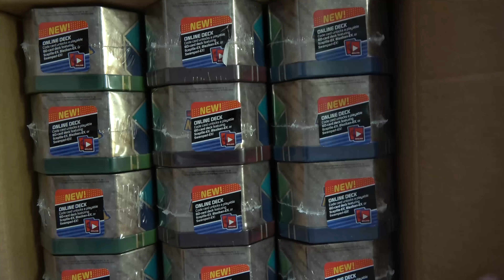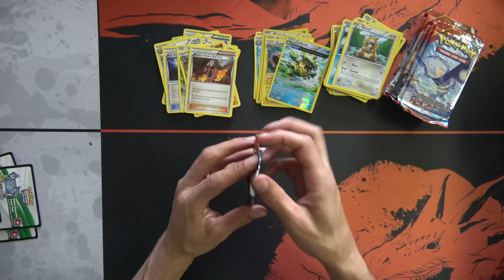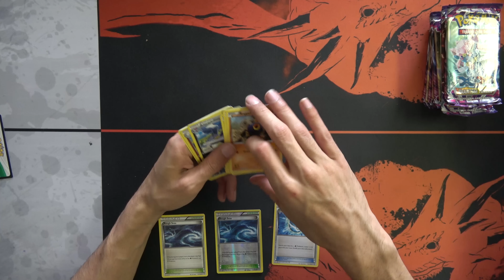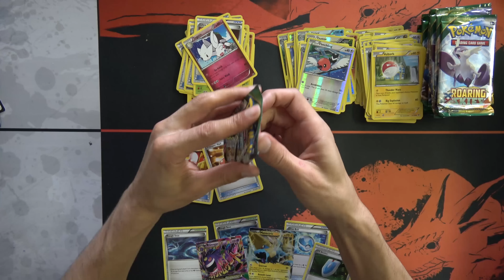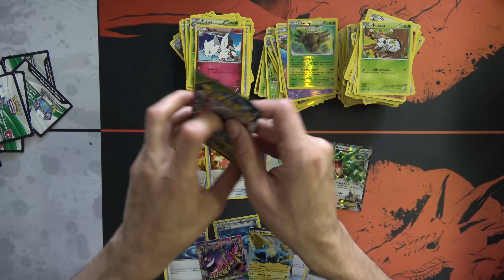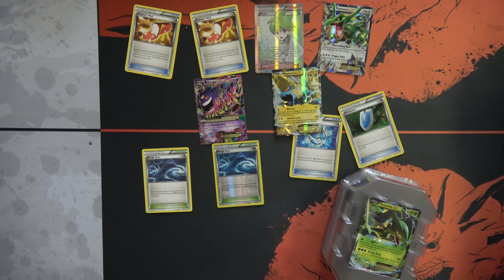12x Hoenn 2015 tin (case) - opening #2 - (Blaziken, Sceptile and Swampert Ex)